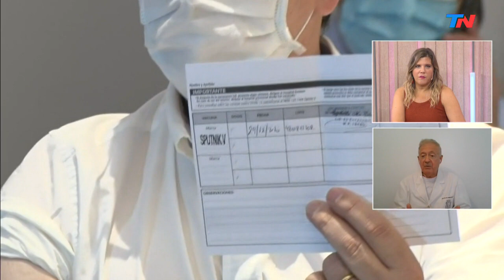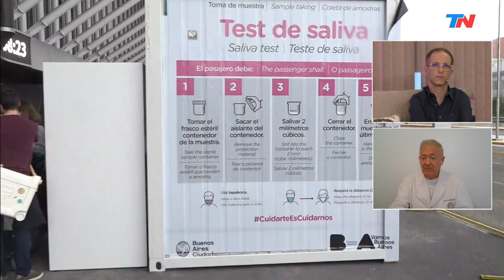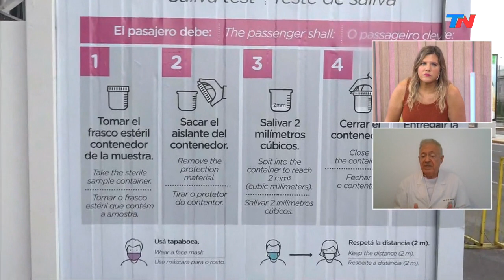Coronavirus: detectaron dos nuevas variantes de la enfermedad en la Argentina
El Gobierno anunció que detectaron dos nuevas variantes del coronavirus en la Argentina. Lo comunicó en Twitter el ministro de Salud Ginés González García, que dijo que “recientemente se detectó la variante de Amazonas P.1 en dos muestras, y la variante de Rio de Janeiro P.2 en otros dos viajeros, todos ellos provenientes de Brasil”.

Fragmento de "TN", emitido el lunes 8 de febrero del 2021.